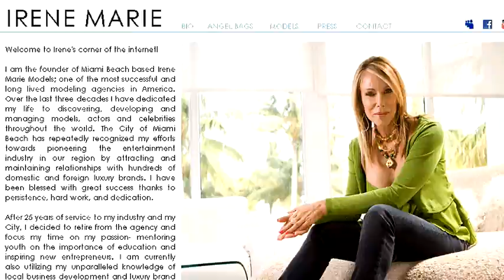MIFE Irene Marie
MIFE - Irene Marie shared her advice for young models in the fashion industry at the MIFE event. Interviewed by Anna Craft